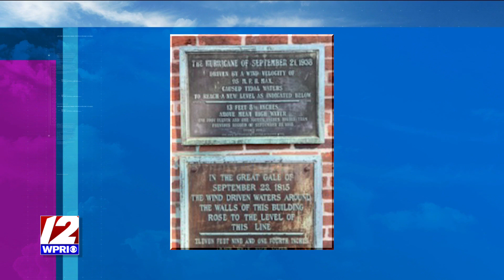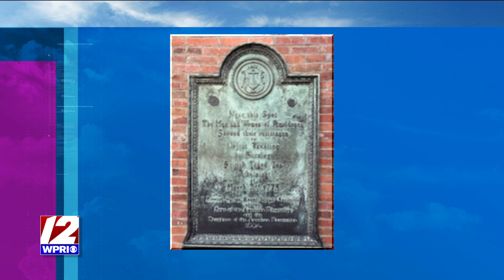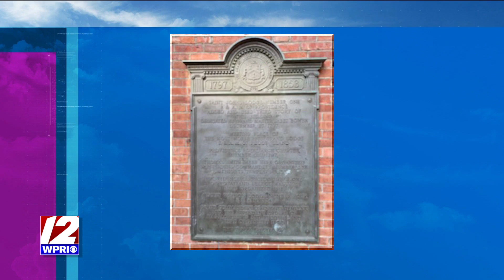Bob Burke shares pieces of RI history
Local historian, Bob Burke, Founder of the Independence Trail, stopped by "The Rhode Show" to shed light on hidden gems of RI history.